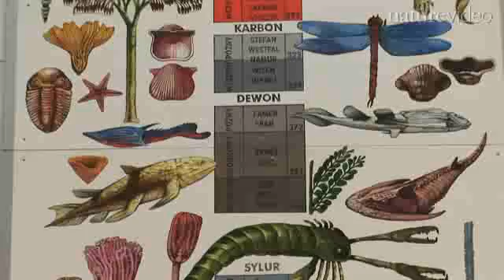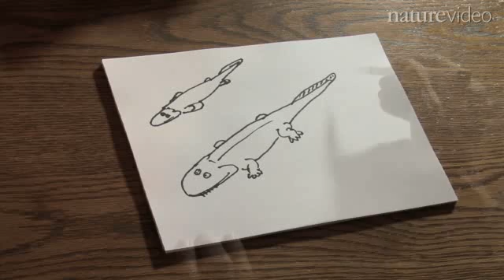I primi tetrapodi.flv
Vertebrati quadrupedi erano presenti già nel Devoniano medio, quasi 20 milioni di anni prima di quanto ritenuto finora. Il video di Nature